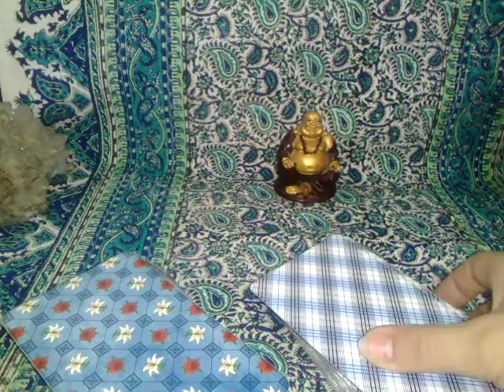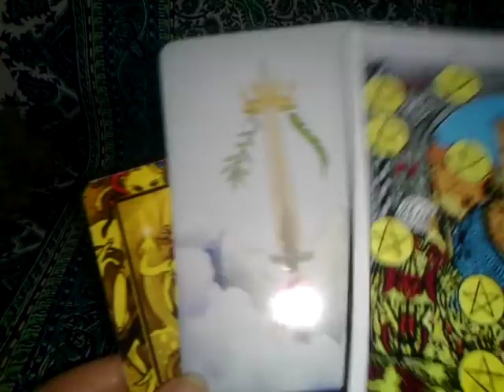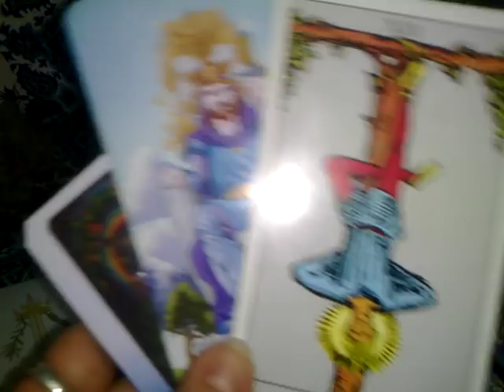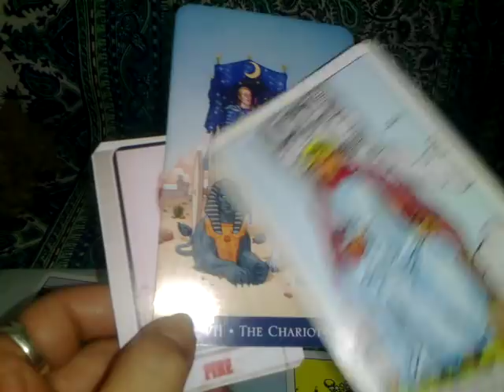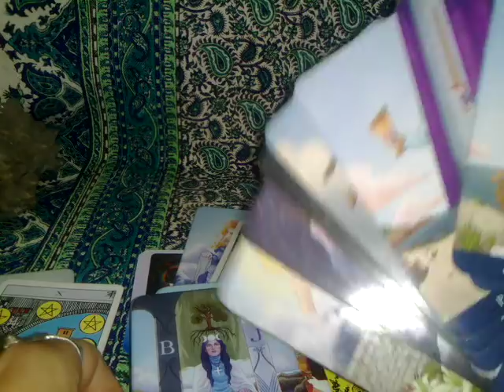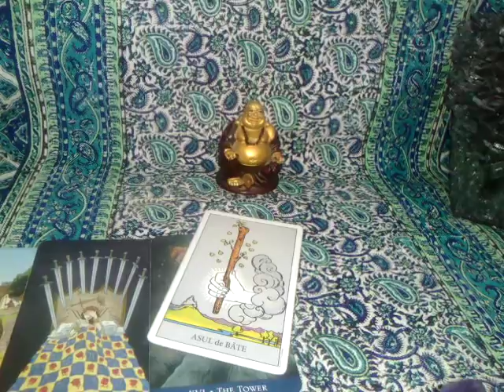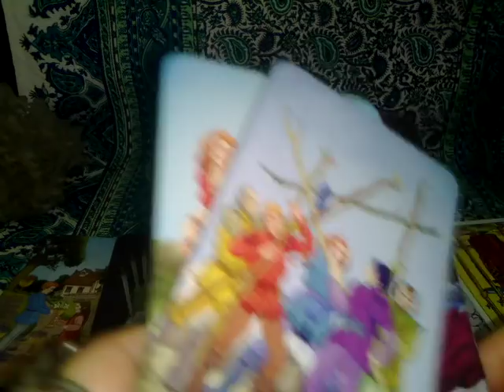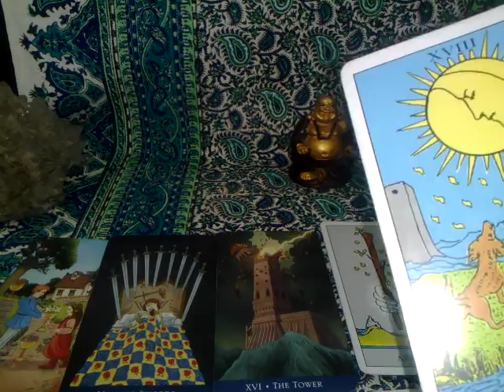RAC - APRILIE -2019